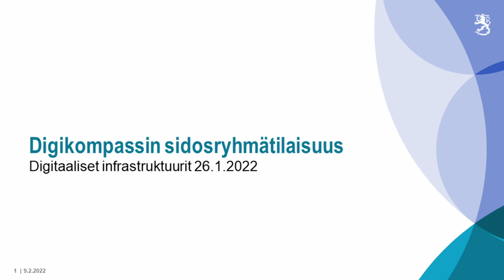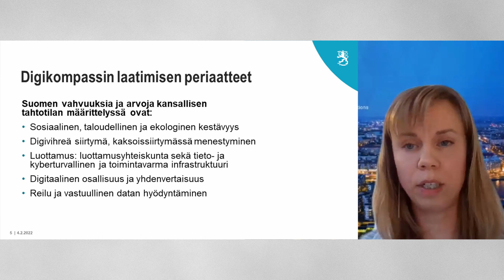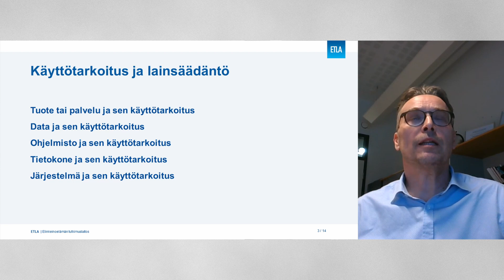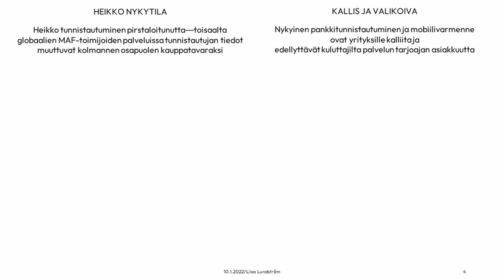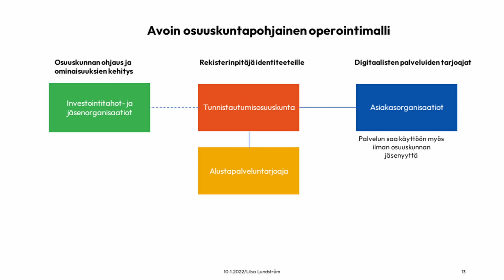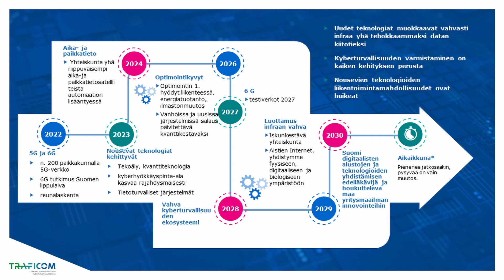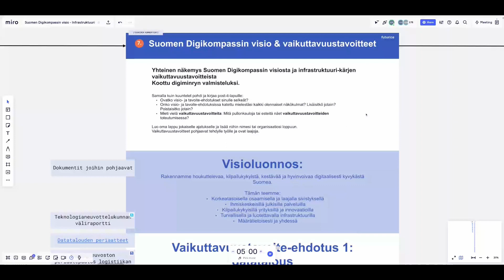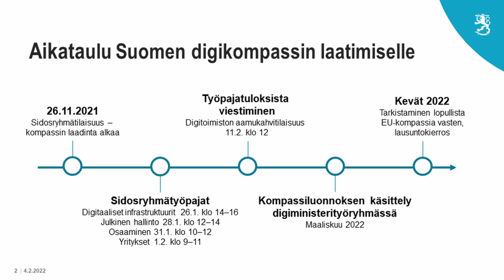Digikompassin sidosryhmätilaisuus - Digitaaliset infrastruktuurit 26.1.2022